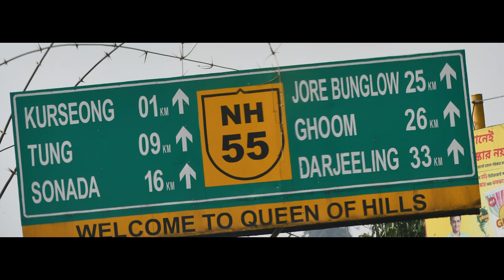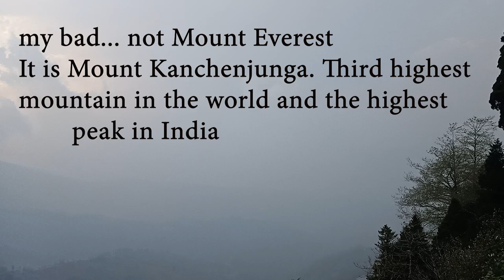Taxi Siliguri to Darjeeling